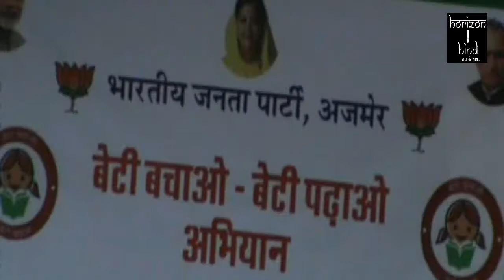HORIZON HIND NEWS-बेटी बचाओ और बेटी पढ़ाओ योजना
अजमेर (सिटी रिपोर्ट) भारतीय जनता पार्टी महिला मोर्चा की बैठक शनिवार को इंडोर स्टेडियम में आयोजित हुई। बैठक में बेटी बचाओ और बेटी पढ़ाओ के साथ ही सरकारी योजनाओं की जानकारी गृहणियों तक पहुंचाने पर चर्चा हुई। शिक्षा राज्यमंत्री वासुदेव देवनानी ने भी बैठक में शिरकत की। भारतीय जनता पार्टी महिला मोर्चा की बैठक में बाल विवाह पर मोर्चा कार्यकर्ताओं द्वारा भी पैनी नजर रखने की बात शिक्षा राज्यमंत्री वासुदेव देवनानी ने कही। देवनानी ने यह भी कहा कि पहले पढ़ाई और फिर विदाई का नारा घर घर तक  पहुंचाने का आह्वान किया। बैठक में भाजपा शहर अध्यक्ष अरविंद यादव भी मौजूद थे। यादव ने कहा कि केन्द्र और राज्य सरकार ने हर वर्ग के लिए योजनाएं चला रखी है। योजनाओं का लाभ जन जन तक पहुंचाने के लिए पार्टी कार्यकर्ताओं को आगे आना होगा। उन्होंने हर गृहणी तक योजना की जानकारी पहुंचाने का संकल्प महिला मोर्चा कार्यकर्ताओं को दिलवाया